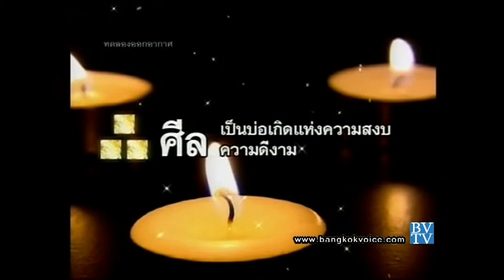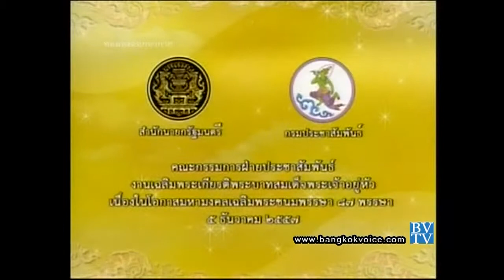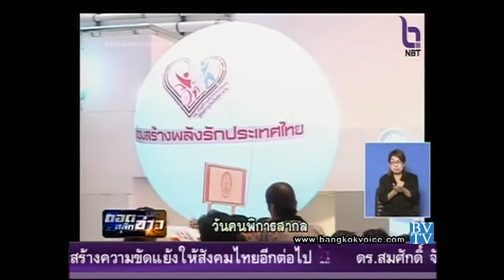ถอดสลักข่าว 2 ธันวาคม 57 - วันคนพิการสากล